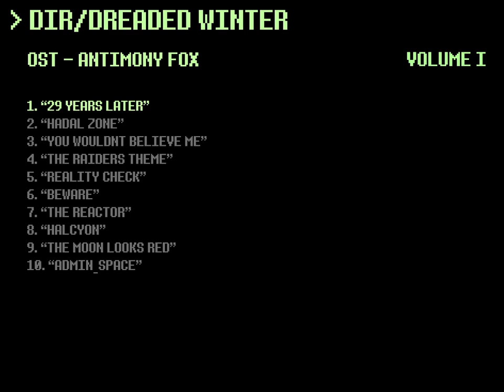Dreaded Winter OST - 29 Years Later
My first cover for a very ambitious series, I hope you like it.

if you want to support me, Im still working on it :p feel free to give it a like though.